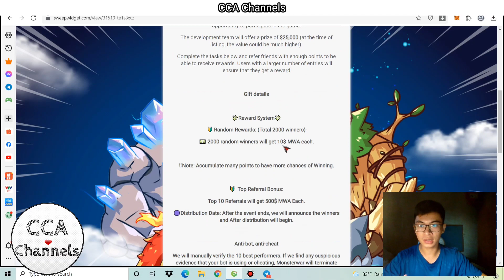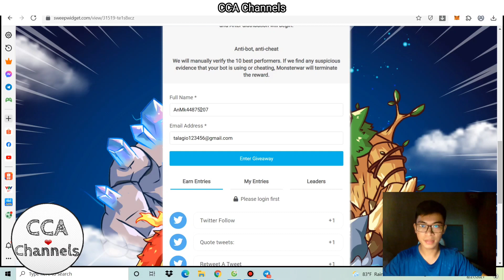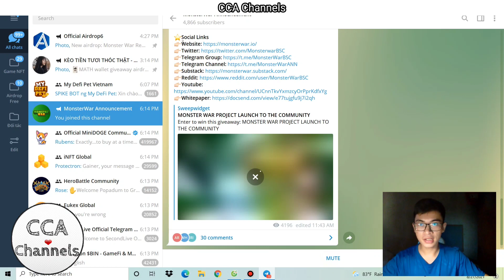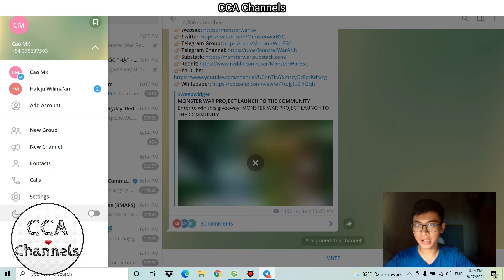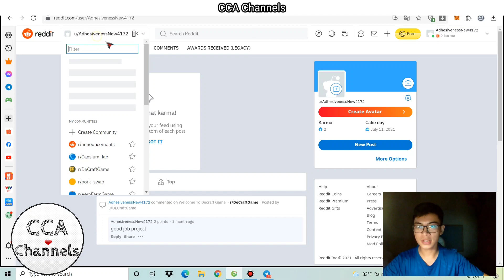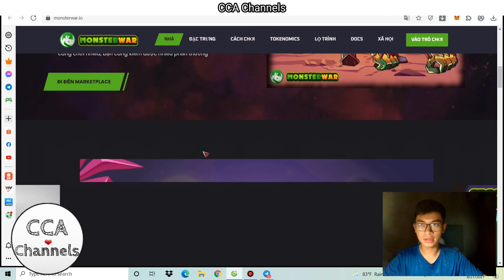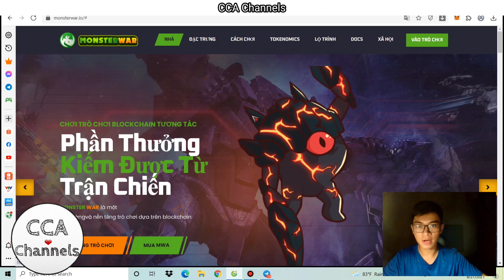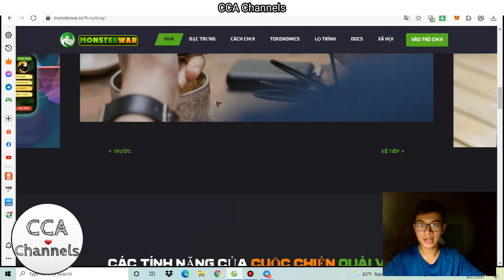Hướng dẫn nhận 10$ Token MWA - Airdrop Game Monster War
- User giới thiệu (nếu có) : ccachannels
- Phân phối: 27/9